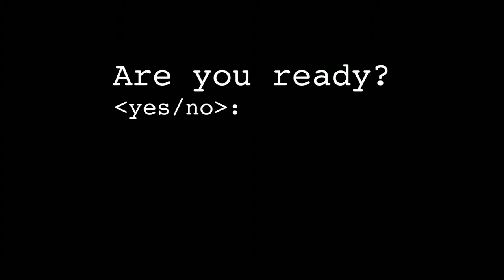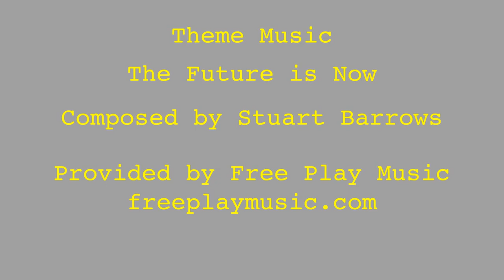Episode 3-8: Whatcha Making?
Ever wonder what a maker faire?  I go to the Rochester Mini Maker Faire and show what everyone in making, or DIY projects.  We talk to the builders from the Rochester Lego Users Group (LUG) with a model airport made from LEGO.  Then we talk to the members in charge of the Physics Bus where they show physics exhibits.  Dig into robotics with First Robotics Team 1511: Penfield HS Rolling Thunder.  Lastly we take apart old electronics and find out how they tick with Take It Apart.